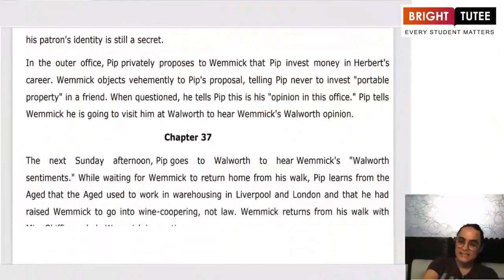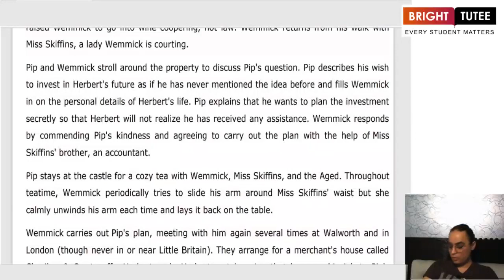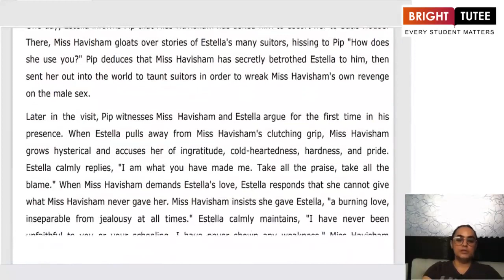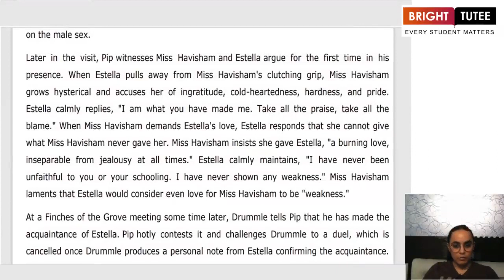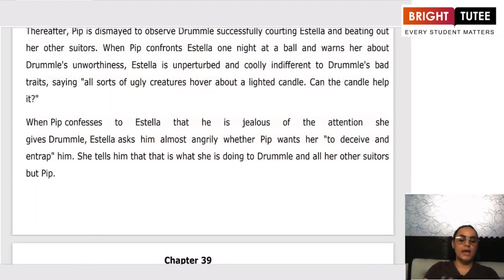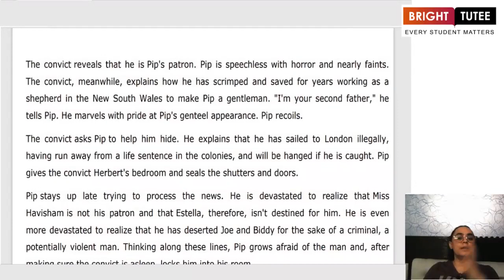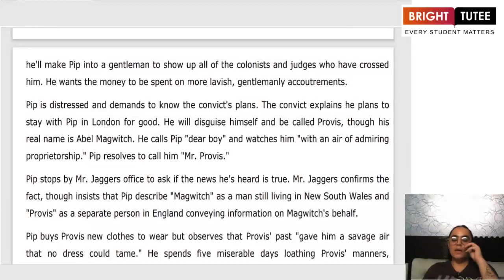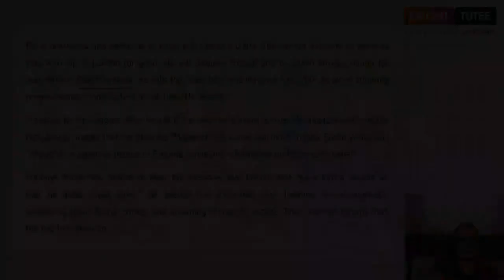1 1 Great Expectations Section X